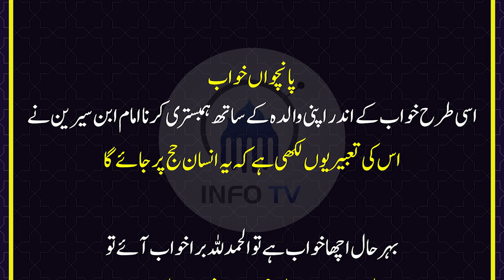Khwab Mein Humbistari Dekhna | Khwab ki Tabeer | Black Magic| Hafiz Usama Sattar Muhammadi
Khwab Mein Humbistari Dekhna | Khwab ki Tabeer | Black Magic| Hafiz Usama Sattar Muhammadi| @Info Tv

Khawab ki tabeer k liye apka ye janna bohat zarori hai k har insan k khawab ki tabeer ek jesi nahi hoti
Aj ki is video men ham apko bata rahy hen khawab mein humbistri karny ki tebeer kya hain
agr koi insan apny khwab mein kisi k sath humbistri krta hy jama krta hain hy  to iska kya matlab hain
khwab mein humbistri krny sy kiya moraab hain
humbistri dekhna ya karna ye kis bat ki traf ishara hain
khwab mein apny kisi rishty dar k sath humbistri krny ki tabeer kya hogi
khwab mein humbistri , jama ,krny ki mokamal tabeer janiye hmari is video mein.

(Note)
(For Contact Whatsapp number only massage  Avail  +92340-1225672 )